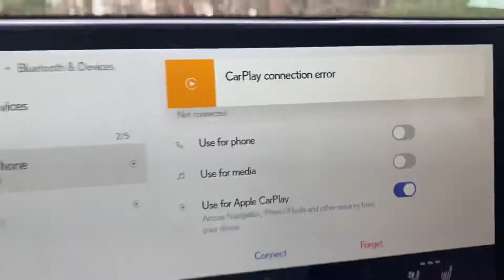2022 Lexus NX malfunction of CarPlay to Native